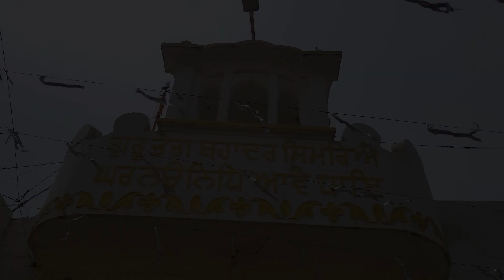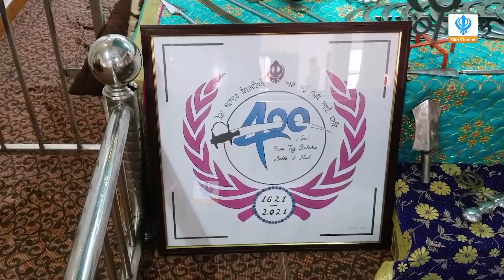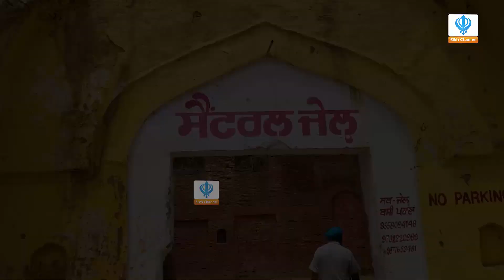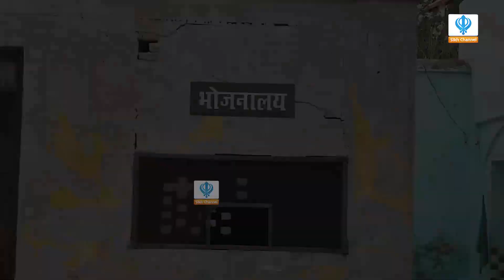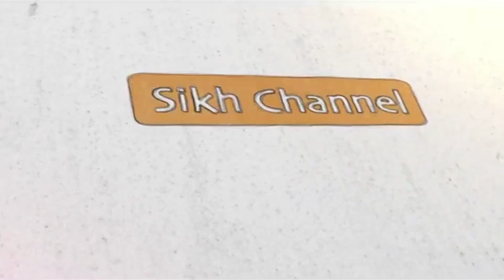ਬਸੀ ਪਠਾਣਾਂ ਦੀ ਪੁਰਾਤਨ ਜੇਲ੍ਹ ਜਿੱਥੇ ਗੁਰੂ ਤੇਗ ਬਹਾਦਰ ਜੀ ਰਹੇ ਪੌਣੇ ਚਾਰ ਮਹੀਨੇ